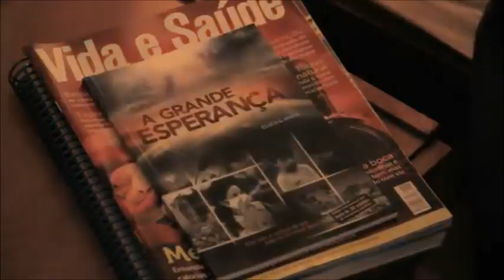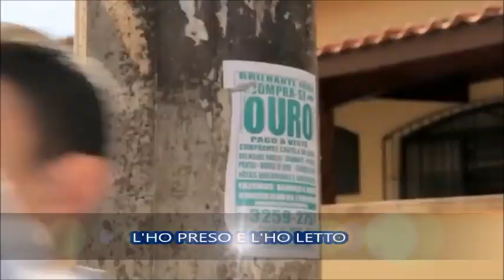GRAZIE - Fernando Iglesias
Buon ascolto.